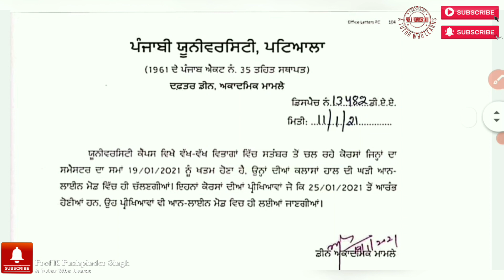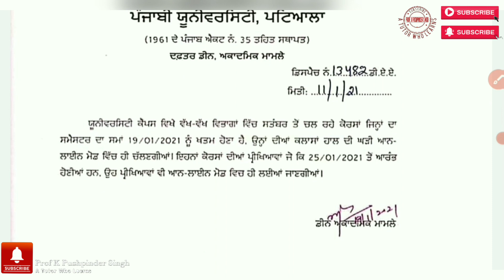25 JANUARY PU PATIALA EXAMS NOTIFICATION FACT||PUNJABI UNIVERSITY PATIALA EXAMS 2021 UPDATE TODAY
25 JANUARY PU PATIALA EXAMS NOTIFICATION FACT||PUNJABI UNIVERSITY PATIALA EXAMS 2021 UPDATE TODAY||
REAPPEAR EXAMS JANUARY 2021 DATES B.Ed||PUNJABI UNIVERSITY PATIALA JANUARY 2021 EXAMS UPDATE TODAY||
PUPatiala RESULTS MAY 2020||PUNJABI UNIVERSITY PATIALA EVEN SEM PROMOTED RESULTS UPDATE TODAY||PUPatiala RESULTS MAY 2020||PUNJABI UNIVERSITY PATIALA EVEN SEM PROMOTED RESULTS UPDATE TODAY||
this channel to get access to perks
PAPER CODE FOR DECEMBER 2020 EXAMS||PUNJABI UNIVERSITY PATIALA 2020-21 EXAMS||LATEST NEWS UPDATE||PAPER CODE FOR DECEMBER 2020 EXAMS||PUNJABI UNIVERSITY PATIALA 2020-21 EXAMS||LATEST NEWS UPDATE||
ਕਿੰਨੇ ਪ੍ਰਸ਼ਨ ਹੱਲ ਕਰਨੇ?||HOW TO ATTEMPT CHOICE QUESTIONS||PUNJABI UNIVERSITY EXAMS UPDATE TODAY||ਕਿੰਨੇ ਪ੍ਰਸ਼ਨ ਹੱਲ ਕਰਨੇ?||HOW TO ATTEMPT CHOICE QUESTIONS||PUNJABI UNIVERSITY EXAMS UPDATE TODAY||

The university is going to take dec exams amidst the increasing covid cases, Hopefully the exams are going to be online. FINAL EXAMS WILL BE HELD IN DECEMBER 2020||CONFIRMED NEWS OF DEC 2020 EXAMS||PUP||REAPPEAR 2020||FINAL EXAMS WILL BE HELD IN DECEMBER 2020||CONFIRMED NEWS OF DEC 2020 EXAMS||PUP||REAPPEAR 2020||